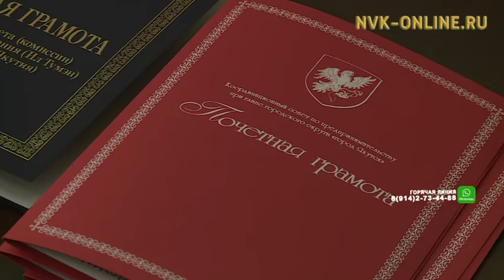Айсен Николаев поздравил якутян с Днём российского предпринимательства